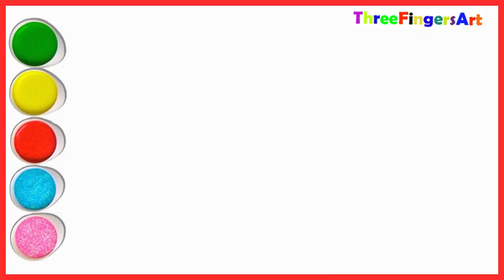How To Draw Tow Truck Step By Step For Kids,Toddlers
art
magic tricks
magic fingers
digital art
sketch drawing
easy drawing for girls step by step
sayah arts
drawing pictures
pencil sketch
STEP BY STEP DRAWING TUTORIAL CANDY
draw for kids
HOW TO DRAW A CUTE CANDY
HappyDrawings
DRAWING FOR KIDS YOUTUBE
CARTOON FOOD
YOUTUBE DRAWING TUTORIAL
CARTOON CANDY DRAWING
CUTE
EASY
let's draw kids
love to draw
draw tutorial
YOUTUBE DRAWING

how to draw a tow truck
how to draw truck
how to draw tow truck
how to draw a tow truck easy
how to draw a truck step by step
how to draw a car
draw a tow truck
how to draw a transport truck
how to draw a tow truck step by step
how to draw a monster truck easy
tow truck drawing
how to draw car
draw tow truck
draw
truck drawing
tow truck
how to

draw a Evacuator car
tow truck drawing
truck drawing
how to draw a tow truck evacuator
how to draw a Car transportation
how to draw a Car Evacuator
how to draw a Car on evacuator
how to draw a Car evacuation
easy drawing
tow truck
drawing
easy

drawtowtruck
drawingtowtruck
drawingtransportation
drawingandcoloring
howtodraw
drawingstepbystep
drawingcar